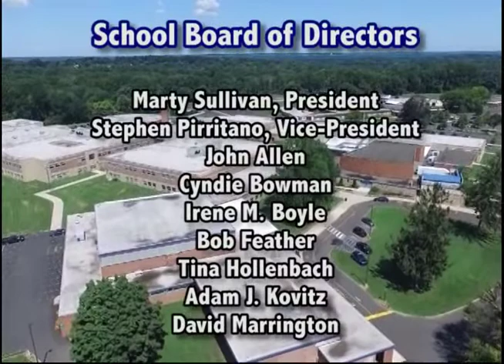School Board Special Meeting 9/5/2019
Neshaminy School Board Special Meeting, Thursday, September 5, 2019